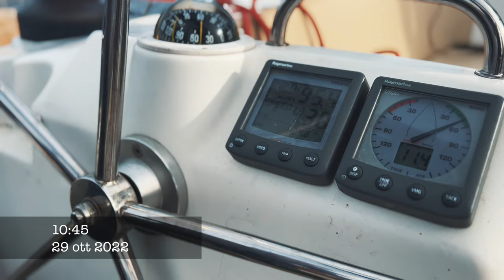iPhone 14 Cinematic mode - Sailing in Italy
▂ ▃ ▄ ▅ ▆ ▇ █ Welcome █ ▇ ▆ ▅ ▄ ▃ ▂

I challenged myself a little bit this time around, so I left home all my fancy camera gear and I used only the iPhone 14 camera as the main shooter and a DJI mini 2 for the areal shots. One 360 videos was also included, but other than that, no professional equipment.

Isola di Caprera, sagra del TOTANO!